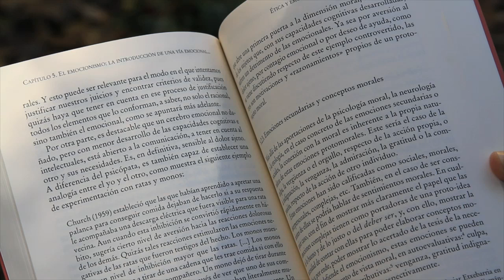Tus emociones te conocen muy bien ¿Y tú a ellas? ¿Debemos escuchar antes al corazón o a la razón?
ÉTICA Y EMOCIÓN de Mar Cabezas.
Todas las personas estamos dotadas de una conciencia moral. Además, solemos pensar que si algo es bueno o malo, lo es para cualquier persona en cualquier lugar. Sin embargo, la interacción con miembros de otras culturas, los dilemas propios de sociedades interculturales y los retos diarios de la convivencia con otras personas nos confrontan en muchas ocasiones con una realidad: el desacuerdo moral.
Todos parecemos saber por qué lo bueno es bueno y lo malo es malo, hasta que tratamos de justificarlo. ¿Significa esto que estamos condenados a vivir en una especie de torre de Babel respecto de las cuestiones morales?¿Podemos distinguir y reconocer buenas razones morales, compartibles o universales? Y, si es así, ¿cómo podemos encontrar criterios válidos para todos? Si se aceptan los límites de la razón a la hora de justificar nuestras creencias morales, ¿quedarían alternativas viables o sólo podríamos construir “éticas” a la medida de cada sociedad?
Esta obra ofrece un análisis crítico y detallado de las respuestas que se han dado a estas preguntas desde las distintas posturas filosóficas, haciendo especial hincapié en aquellas menos conocidas de la filosófica actual que abogan por dar un lugar a la dimensión emocional del ser humano, también en las cuestiones morales.
Esta obra ahonda en otras propuestas viables que incluyen tanto el elemento racional como el emocional en la identificación de criterios de validez moral. Teniendo en cuenta fuentes filosóficas y psicológicas, y sin olvidar que el sistema emocional es un sistema evaluativo universal, la autora propone profundizar en el potencial de las emociones básicas como herramientas de comunicación útiles a la hora de resolver problemas relativos a la racionalidad práctica, pudiendo así ir más allá de las dicotomías clásicas como razón-emoción, objetivismo-subjetivismo, o racionalismo-emotivismo.